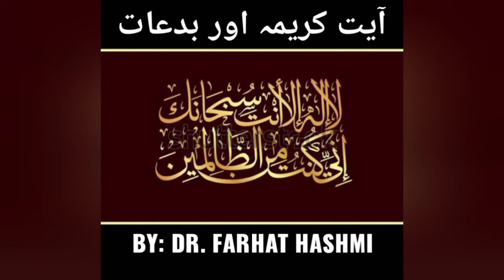Ayat e Karima aur Bidaat | By: Dr. Farhat Hashmi (in Urdu/Hindi)